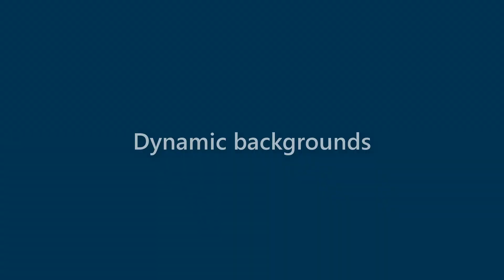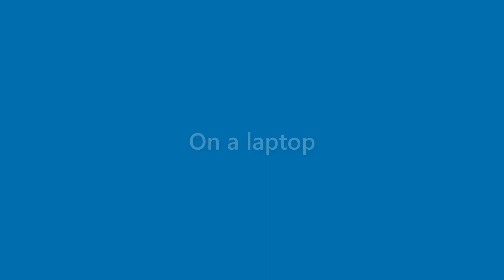Maryann Sexton - appearance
Name Look - Maryann Sexton - appearance. In this video we present "Maryann Sexton" name look and feel in various scenarios.
This video will cover:
How does "Maryann Sexton" look as a personal letterhead?
How does "Maryann Sexton" look on a business card?
How does "Maryann Sexton" look on a computer/laptop screen?
How does "Maryann Sexton" look with different background colors?
How does "Maryann Sexton" look with various fonts?